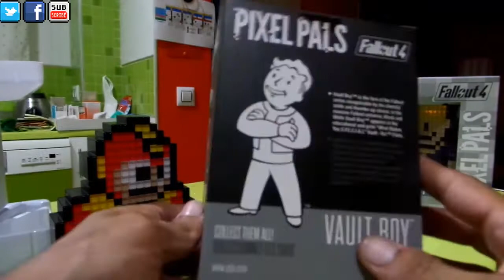Estas lámparas PIXEL PALS son el regalo perfecto (Coleccion de GAME) 2017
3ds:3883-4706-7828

psvita:ironmaiden23.